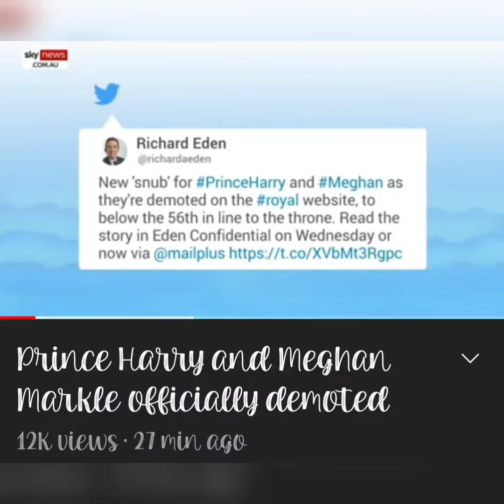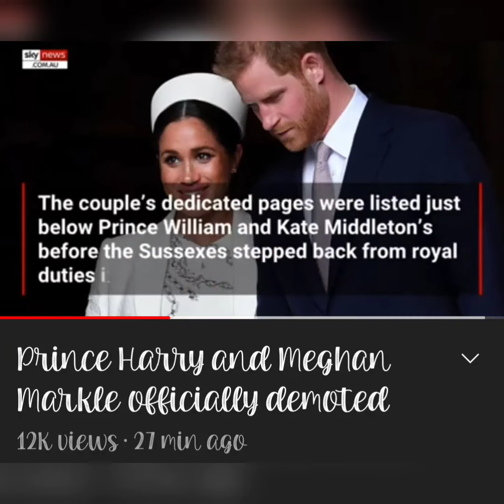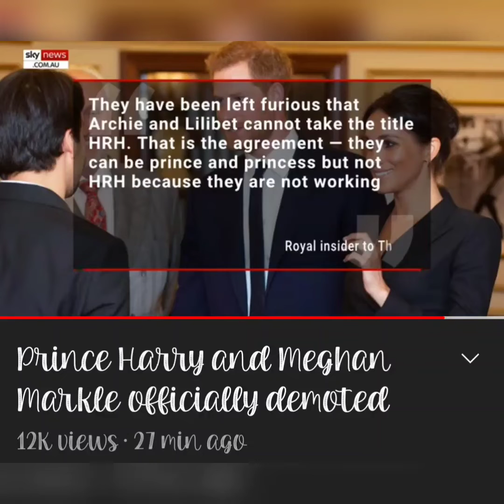Update on Harry & Meghan being exiled & demoted